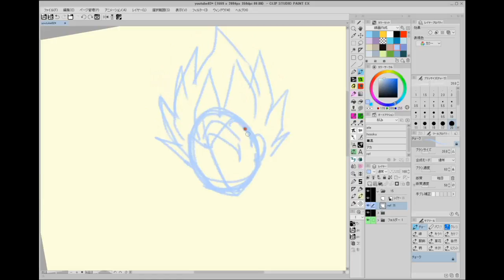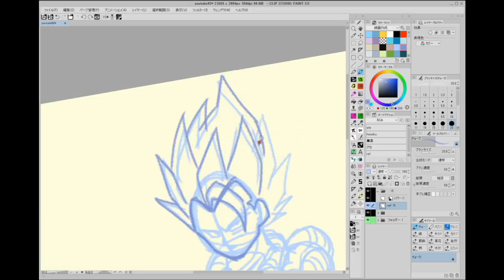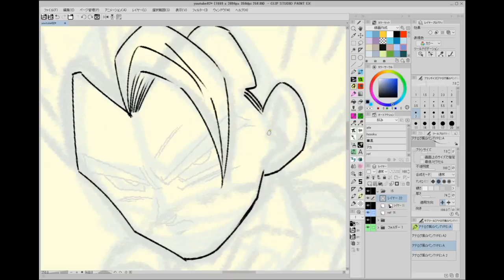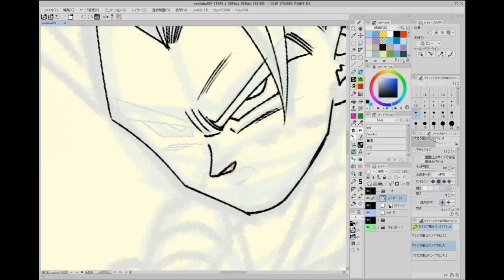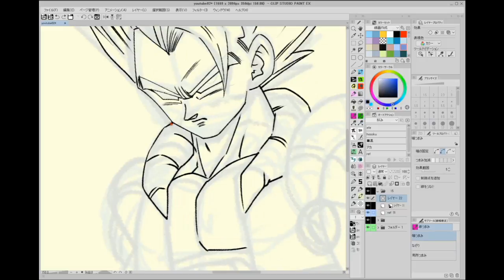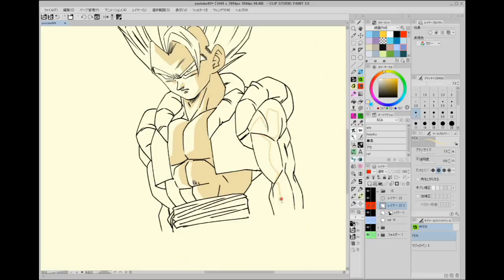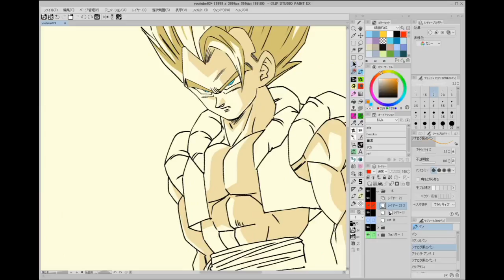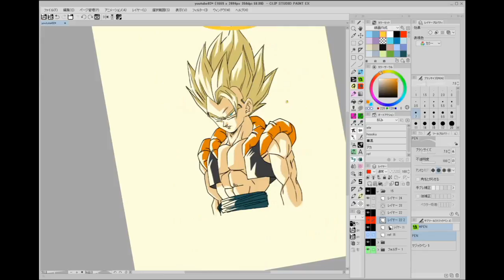How To Draw SUPER GOGETA【DRAGONBALL】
ふぇにょん (@fenyo_n)

Cintiq 13HD：
CLIP STUDIO PAINT EX：